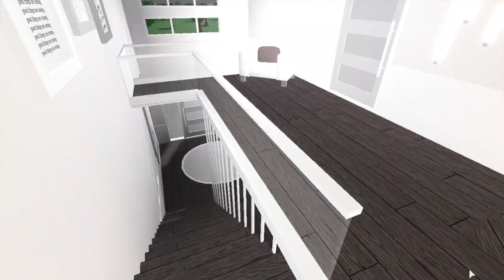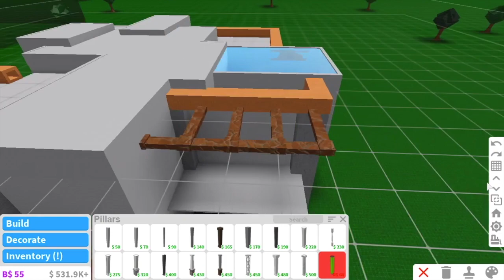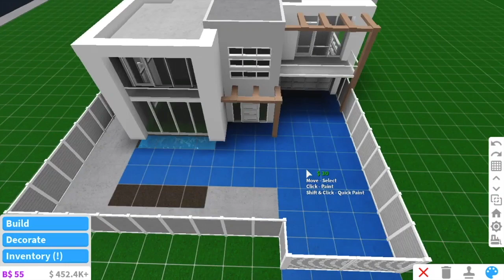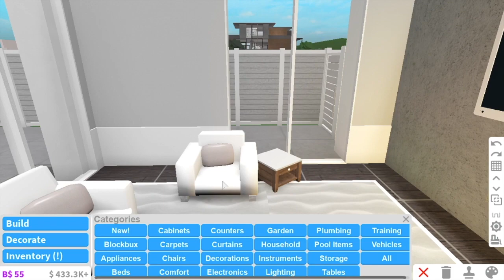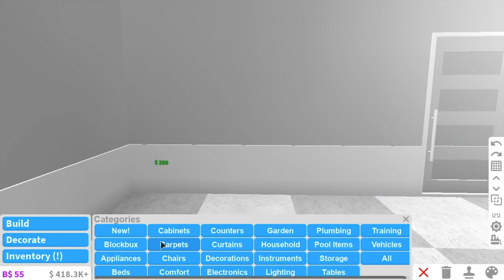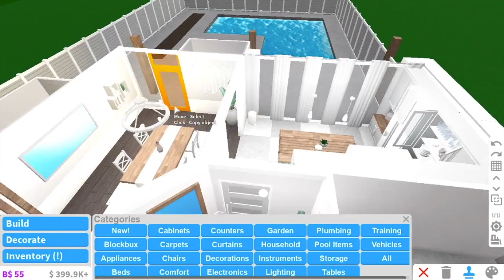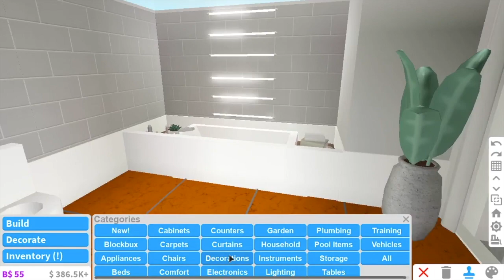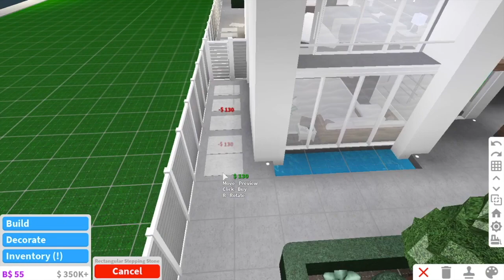BLOXBURG | aesthetic modern home ( 180k )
I literally love the outside of this build and idk why teehee

today I made an aesthetic modern home in bloxburg!

come play with me in roblox!

                 .・decals ・．
FIRST FLOOR:
hallway
dining room
kitchen tiles
FLOOR TWO
bedroom 1
bedroom 2
bedroom 3
hallway
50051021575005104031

intro: the process - lakey inspired